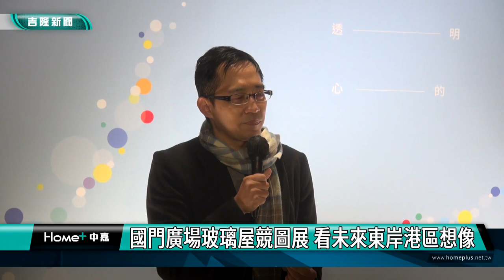新聞 基隆|基隆市國門廣場|玻璃屋|競圖展|東岸港區|軍港西遷|威海營區|國門廣場玻璃屋競圖展 看未來東岸港區想像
國門廣場玻璃屋競圖展 看未來東岸港區想像

(中嘉吉隆新聞記者吳俊松/基隆報導)基隆港威海營區軍港西遷計畫積極推進當中，未來的基隆港東岸港區將釋出大面積的國有土地，東岸港區未來將有可能是甚麼樣子呢？基隆市政府都發處正在國門廣場玻璃屋舉辦”透明的港口競圖展”，讓大家了解未來東岸再生的想像！

黑夜中國門廣場的玻璃屋閃耀光芒，照亮基隆港邊，裡面的競圖展，也指引著未來基隆東岸港區再生的想像空間，特別基隆港軍港威海營區西遷計畫積極推進當中，未來的基隆港東岸港區將釋出大面積的國有土地，東岸港區未來將有可能是甚麼樣子呢？基隆市政府都發處正在國門廣場玻璃屋舉辦”透明的港口競圖展”，希望讓大家了解未來東岸再生的想像！

基隆市政府都發處主動邀請規劃設計的相關大專院校和建築師提出願景構想，從12月17日到25日舉辦為期一週的展出，歡迎市民朋友到玻璃屋參觀，市政府都發處表示，未來這間玻璃屋也將可以委外經營作為咖啡廳或是書屋等用途，欣賞基隆港區全天候美麗的景觀！